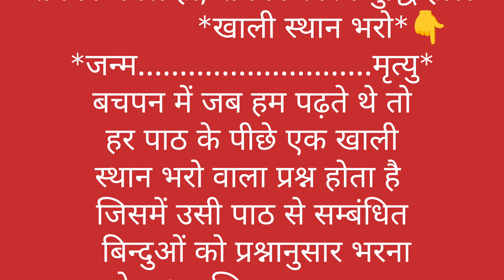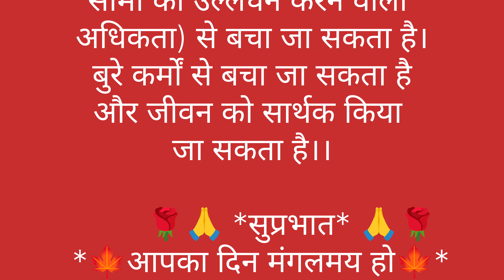Janm aur Mratyu ke beech ka sthan bharo || Oldthinking || suvichar || Positive Thinking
Introduction
बचपन की यादें: जन्म से मृत्यु तक का सफर, जीवन के महत्वपूर्ण मोमेंट्स को साझा करें। जन्म और मृत्यु के बीच का खाली स्थान स्वयं भरें, आत्मा को सकारात्मक दृष्टिकोण से भरपूर बनाएं।आपका दिन मंगलमय हो, सदैव सकारात्मक ऊर्जा के साथ।

Topics
1. खाली स्थान भरो : जन्म से मृत्यु तक का सफर
2. जीवन का सफर  : जन्म और मृत्यु के बीच का खाली स्थान स्वयं भरें |
3. खोजें आत्मा का मत जन्म और मृत्यु के बीच का खाली स्थान